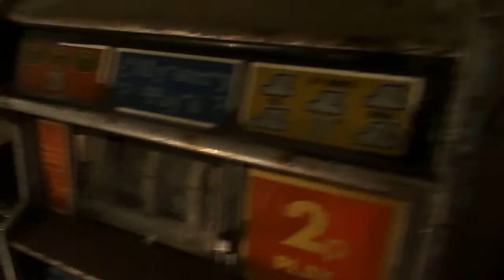Jubilee Riviera One Armed Bandits 1p & 2p Both Working